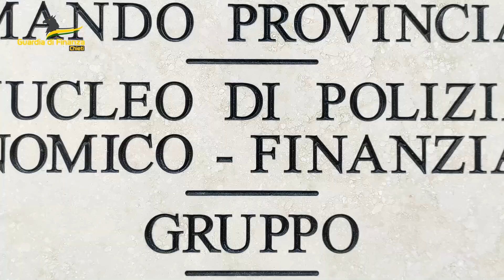GdF, denunciate tre persone per usura ed estorsione ed una per appropriazione indebita e truffa